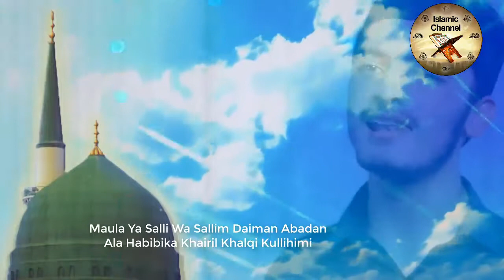New Ramzan Naat 2018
One of the Best Ramzan Special Naat 2018